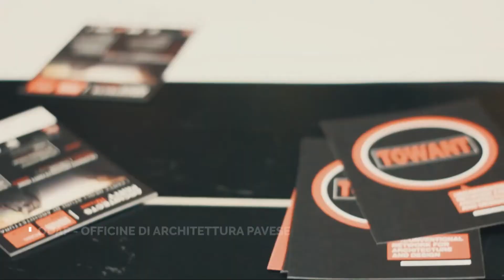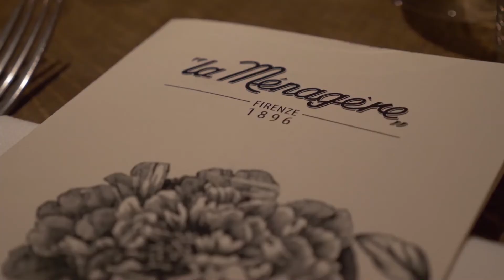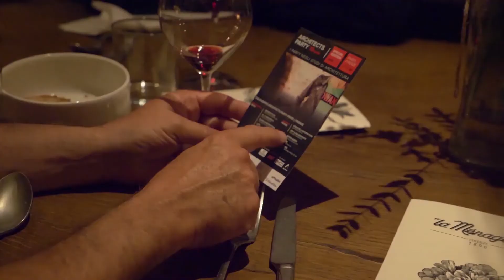ARCHITECTSPARTY ITALIA Video Interviste Tappe RO MI FI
ARCHITECTSPARTY | IL DIALOGO CON ALCUNI DEGLI STUDI PARTECIPANTI